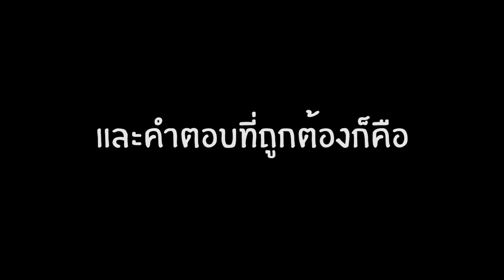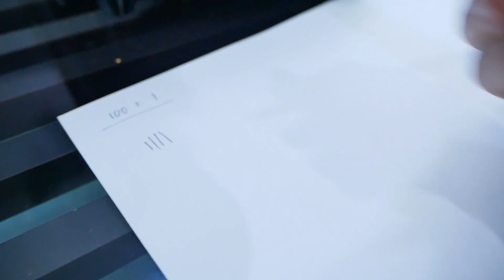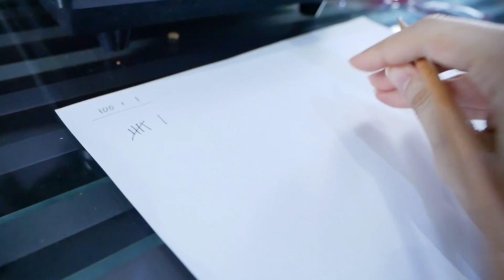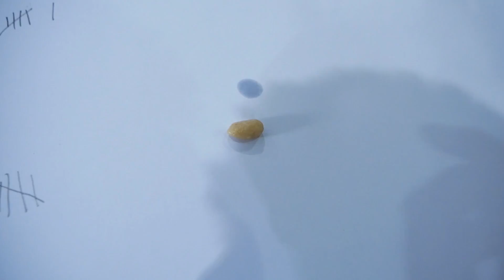ตำถั่ว 3,000 ทีเป็นเนยถั่ว! (peanut butter) // โคตรง่ายใช้แค่ถั่วลิสง ทำได้จริงๆ!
มา ตำถั่ว3000ที เป็น เนยถั่ว peanut butter ในแบบ luckytree กัน พูดเลยว่าใช้แค่ถั่วลิสงอย่างเดียว โคตรง่าย จะออกมาเป็นยังไง ไปดูกัน!